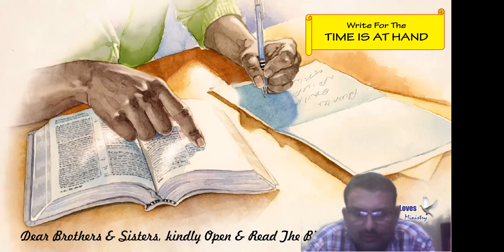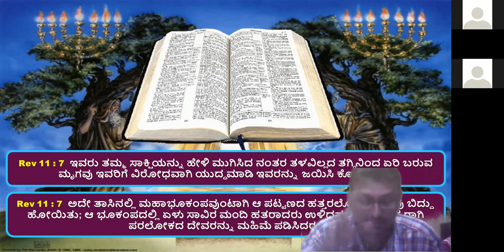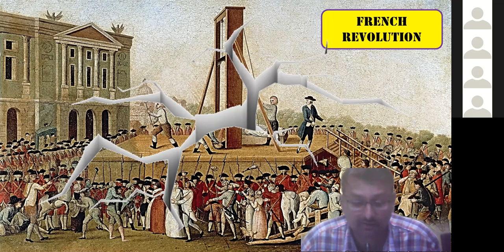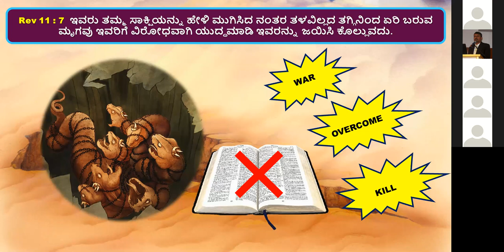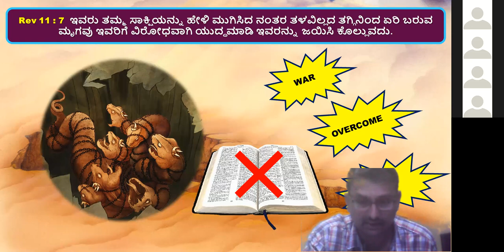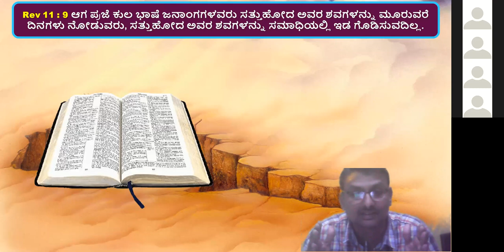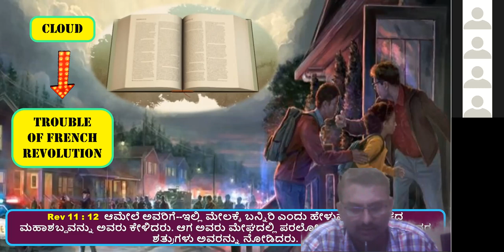Rev 11 : 7 - 14 - Kannada Bible Study - Br Raju